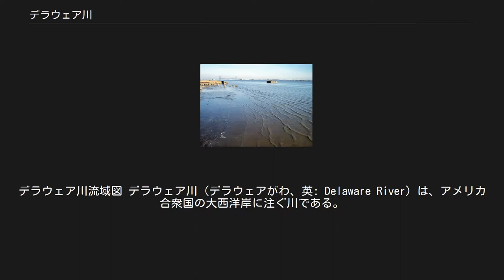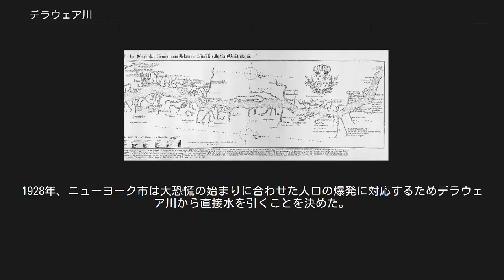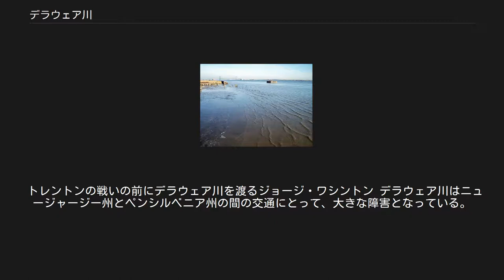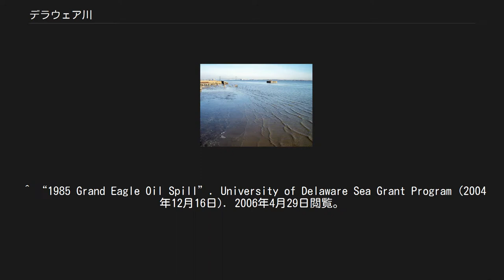デラウェア川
デラウェア川流域図 デラウェア川（デラウェアがわ、英: Delaware River）は、アメリカ合衆国の大西洋岸に注ぐ川である。
川は、ニューネーデルラント植民地の一部として17世紀初めにエイドリアン・ブロックにより探検され、植民地の最南端ということで「南の川」（ズイド川）と名付けられた。
 デラウェア川は潮汐の影響がトレントン市まで遡ってみられる。
フィラデルフィアより下流での平均潮位は約6フィート (1.8 m)である。
河川長は、一番長い支流の源からデラウェア湾口のケープ・メイまでが410マイル(660 km)、デラウェア湾頭からでも360マイル(579 km)ある。
清水流量は河口で1秒当たり11,550立方フィート(330 m3)である。
 デラウェア川は、ペンシルベニア州とニューヨーク州界の一部をなし、ニュージャージー州とペンシルベニア州、デラウェア州とニュージャージー州の全州界となっている。
歴史的経緯の妙によって、デラウェアとニュージャージーの州界は、通常ならば川や海峡の中央が州界となるものが、ニューキャッスルの12マイル円の内側ではニュージャージー側の岸を境界線としている。
他の州界は川の中央を境界線としている。
 ニューキャッスルから見たデラウェア川下流。
2006年 本流は西のモホーク川で、ニューヨーク州スカハリー郡のジェファーソン山に近く海抜1886フィート (575 m)に発し、台地を曲がりくねってある程度の深さで流れ、キャノンズビル貯水池で蓄えられ、北緯42度線で州界に達し、キャッツキル山地から流れ出す。
同様に東の支流は、ニューヨーク州デラウェア郡ロクスベリー町のグランドゴージの南にある小さな池に始まり、南に向かってニューヨーク市で利用される最大の貯水池であるペパクトン貯水池にいたる。
河川の合流点はニューヨーク州ハンコック村の真南である。
 山地や高原から流れ出た川水は広いアパラチアの渓流を流れ落ち、キッタティニー山地の裾を回り、デラウェアウォーター峡谷の石灰岩のほぼ垂直な壁の間を通り、静かで魅力的な農地や森を抜けて、大地や急斜面で枝分かれし、アパラチア平原を横切り、イーストンで再び丘陵地帯に入る。
この地点から丘や崖によって度々向きを変える。
この崖の中でも見事なのはノッカミクソン・ロックで長さは3マイル (5 km)、高さは200フィート (60 m)ある。
 トレントンには高さ8フィートの滝がある。
その下流ではフィラデルフィアとニュージャージー州の間を流れ、広くゆったりした河口に至る。
両岸には多くの湿地帯があり、ゆっくりと広くなりエスチュアリーのデラウェア湾に注ぐ。
 デラウェア川の一部を示す水路図。
1655年作成 ニューヨーク州の主な支流は、モンゴー川、ネバーシンク川、およびキャリクーン・クリークである。
ペンシルベニア州では、ラッカワクセン川、リーハイ川、スクーカル川である。
ニュージャージー州からは、ランコカス・クリーク、マスコネットコング川、モーリス川、オールドマンズ・クリーク、ラクーン・クリークがある。
 デラウェア川は雪解けや暴風雨の雨水によって何度も洪水を起こしてきた。
記録にある中で最大のものは1955年で、1週間もない間に2つのハリケーンがこの地域を通過したことによるものだった。
1番目のハリケーンはコニー、2番目はダイアンであった。
これらはアメリカ合衆国北東部を襲ったハリケーンの中でも最も湿り気を帯びたものであったし、その後このようなものは無い。
8月19日にペンシルベニア州リーゲルスビルで計測された最高水位は38.85フィート (11.8 m)に達した。
 2005年に洪水から50周年に当たって、Word Forge Booksが「デラウェアの災害:1955年大洪水の話と画像(DEVASTATION ON THE DELAWARE: Stories and Images of the Deadly Flood of 1955)を出版した。この356頁もある記述的ノンフィクションは、デラウェア峡谷における天候災害の総括的なドキュメンタリーである。著者メアリー・シェイファーは、事実の調査に3年間を費やし、現在も生き延びている人や洪水を経験した人に近しい関係の人100人以上にインタビューした。この本には100枚以上の当時の写真や多くの災害地域の地図、気象用語の広範な注釈、過去のハリケーンのデータ、それに索引...